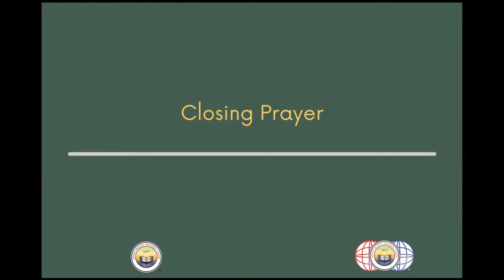Open Access Sunday Divine Service with Alv Hirst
Please enjoy our recording of our
Open Access Sunday Divine Service.
Opening  and Closing Prayer, Spiritualist Reading and Address all provided by
Alv Hirst

*[For privacy purposes, demonstrations of mediumship are not included]

Offered 8 August 2021
You can always join SNUi as a member by visiting this web address: